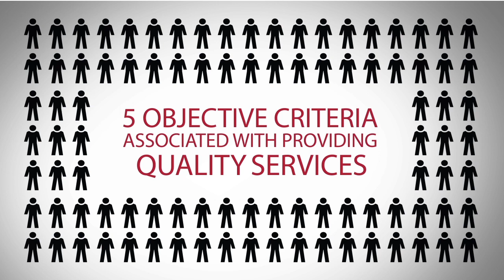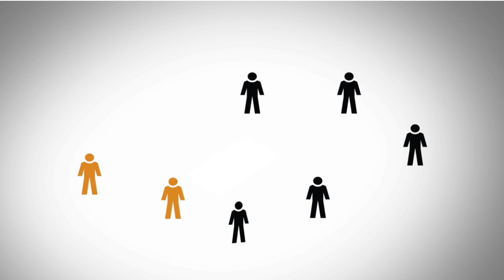2013 Five Star Chicago Real Estate Agent Amy Nelson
Amy Nelson wins the 2013 Five Star Real Estate Agent Award!